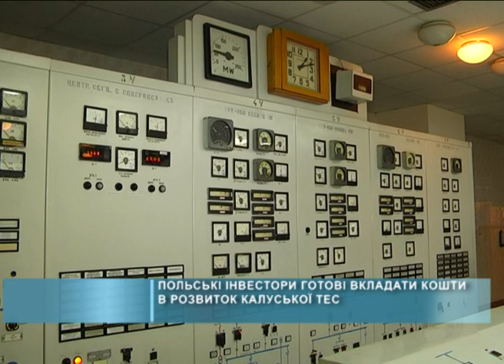2015 03 16 Польські інвестори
Представники польської енергетичної компанії "Кульчик холдинг СА" - "Поленергія-інтернешнл" вперше ознайомилися з потенційними інвестиційними можливостями Івано-Франківщини. Зокрема, інвестори побували у Калуші.